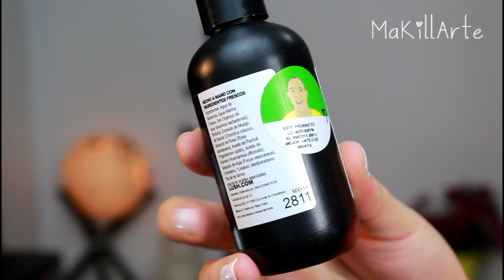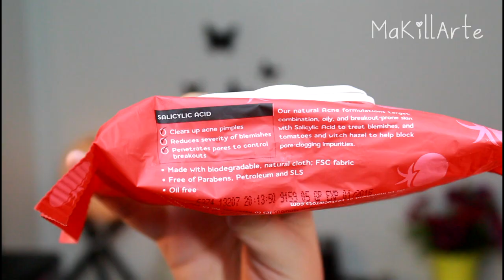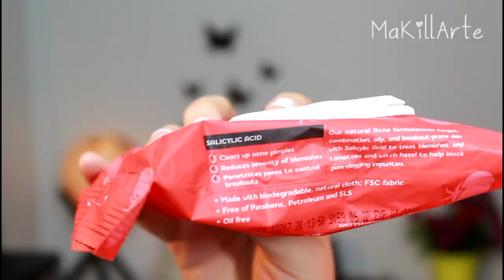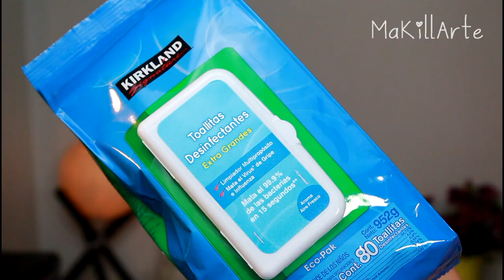FAVORITOS MARZO-ABRIL: Yes To, Kirkland, The Face Shop y + | MaKillArte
Hola bellezas! llegamos a mayo y esto indica que hay favoritos en esta ocasión junto marzo y abril con productos interesantes :D

MAS FAVORITOS DEL MES!

-Bissú cuarteto #27
-The face shop oil free bbcream + mac pro longwear concealer NC35
-Palladio herbal eye primer
-Origins lip remedy
-City Color kit 15pzs.
-Yes To tomatoes clear skin wipes
-Kirkland toallitas desinfectantes